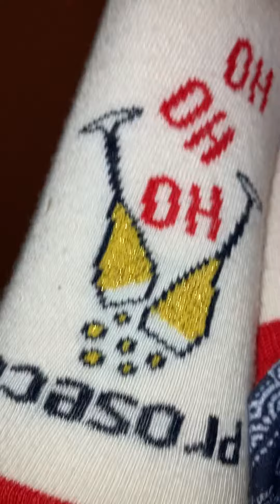Happy Hour 🥂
New Years socks on Wednesday December 29th